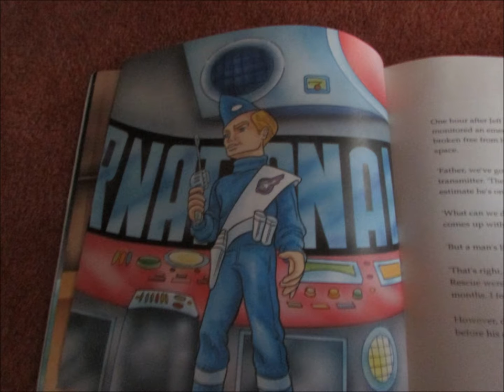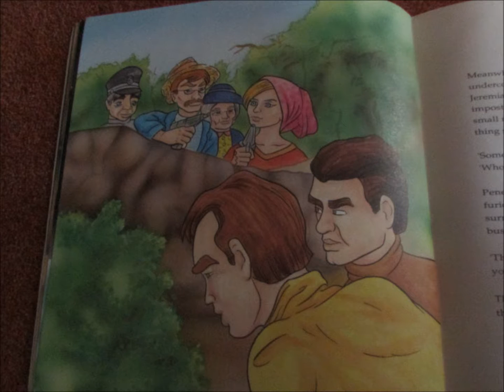Thunderbirds Picture Storybooks (1992) ~ "The Imposters"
Images of "The Imposters", from Thunderbirds Picture Storybooks published in 1992.